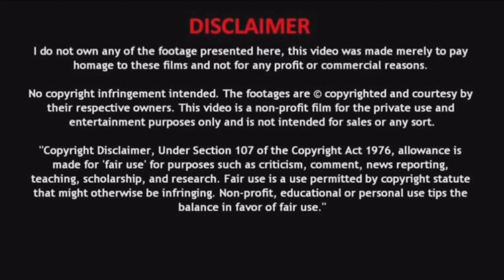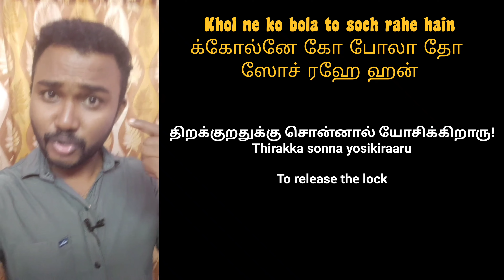Thuppakki Vijay Dialogue | Thalapathy Vijay | Don't Miss this Video | துப்பாக்கி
தளபதி விஜயின் துப்பாக்கி படத்தின் ஹிந்தி வசனம் தமிழில் மொழிபெயர்ப்பு செய்யப்பட்டு உள்ளது.

तलापति विजय का थुप्पकी फिल्म का डायलॉग हिंदी से तमिल में अनुवाद किया है।

Please do like this Video.